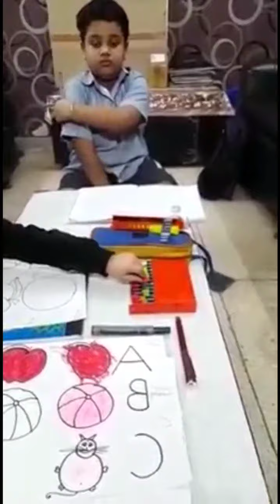My Tution Classes 🧿WDML❤️(1)